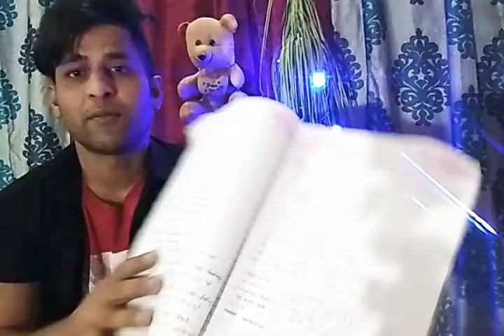how to speak english with your comfortable zone ..!!!!